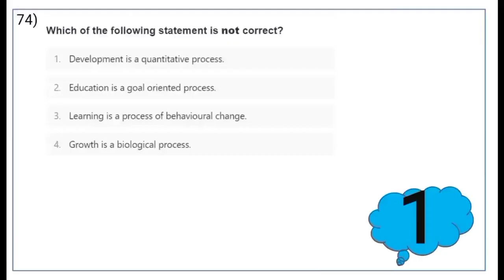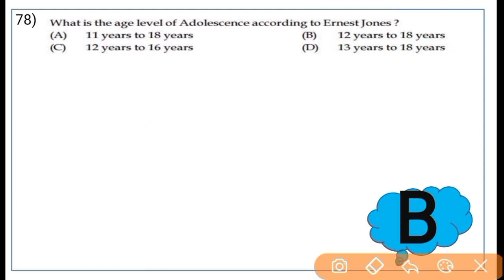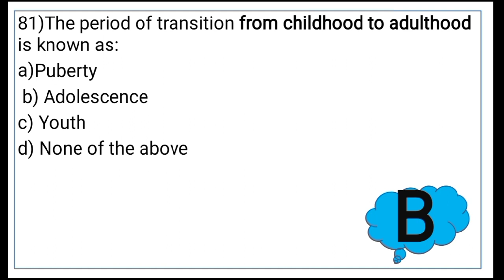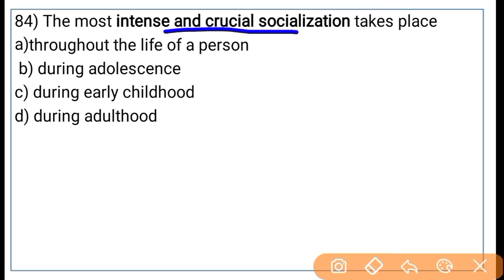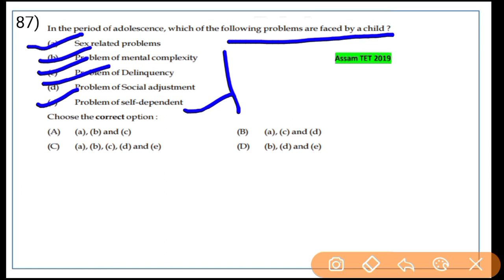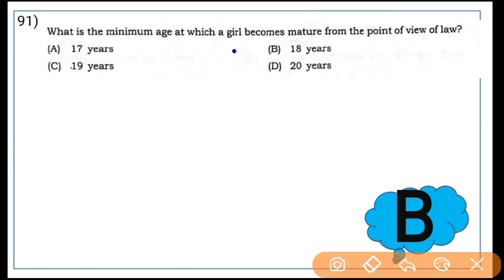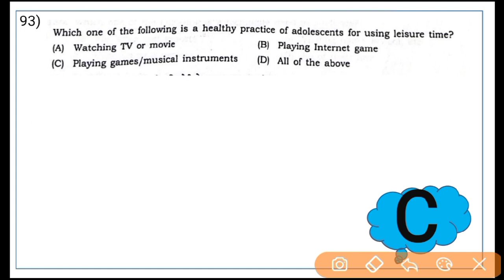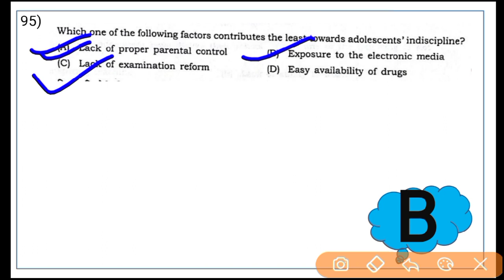Assam Special TET 2023/ LP & UP TET/ 6th Schedule Area TET/ CDP Class-5/ Very Very Important MCQs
Your Queries..
child development and pedagogy question for special tet 2021,
child development and pedagogy answers keys 2022,
child development and pedagogy in bengali,
child development and pedagogy in assamese,
ctet child development and pedagogy in hindi,
child developement and pedagogy for assam tet,
assam special tet 2021 child development and pedagogy question answer
assam special tet preparation
assam special tet 2023 most important mcq
child development and pedagogy for assam special tet 2023
cdp for tet
cdp syllabus wise for assam special tet